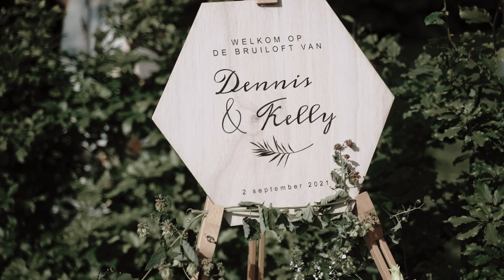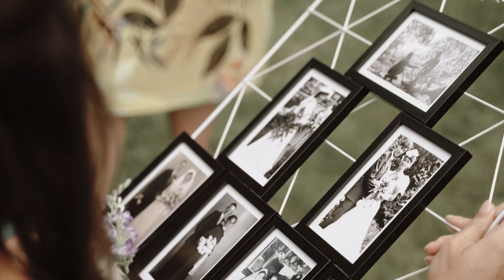Wedding Film - Dennis & Kelly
Congratulations Dennis & Kelly!

MB014R8VXHO3P9W